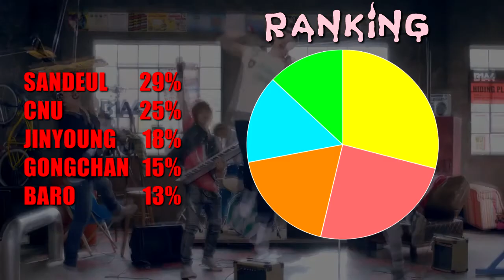B1A4 「REMEMBER」 Line Distribution | Color Coded Bars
Intro: TTS - Checkmate
Outro: WJSN - B.B.B.Boo